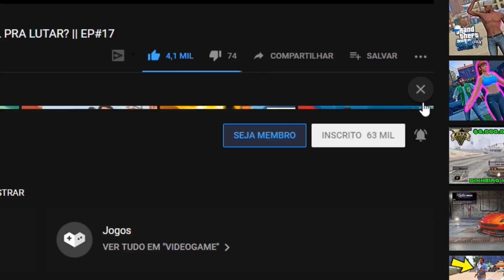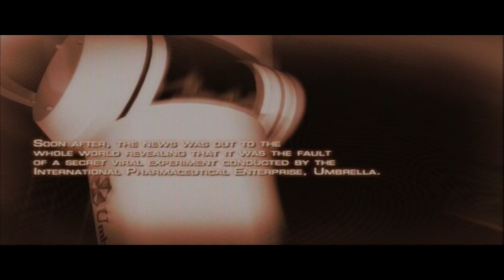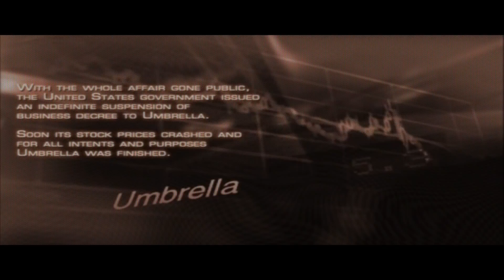🎮 CLÁSSICOS DO PS2: RESIDENT EVIL 4, O MELHOR DA SAGA!